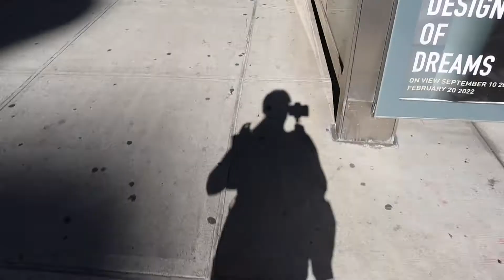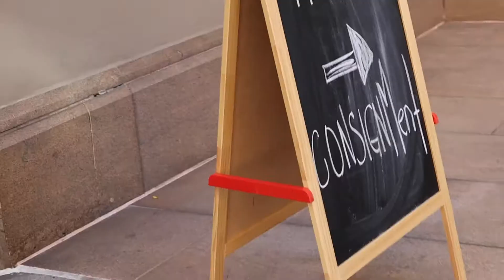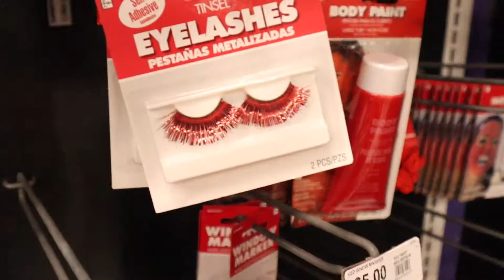I thrifted my Halloween costume. last minute. here's how it went.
I thrifted my Halloween costume and I wanna say it was a ...SUCCESS... The key to doing this is setting your expectations low... and be open to cutting and sewing things to make it work hehe.

☆☆☆CAMERA GEAR☆☆☆
Canon EOS M50 Vlog Camera
Mini Tripod
Zhiyun 3 Axis Gimbal
iPhone 12+ used for that wide lens;)